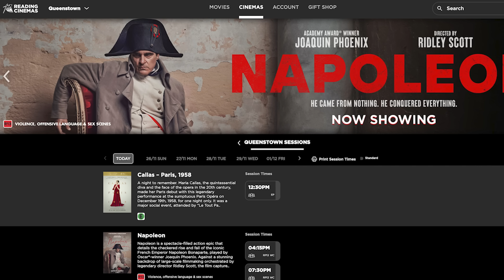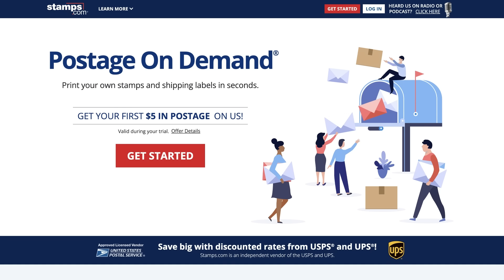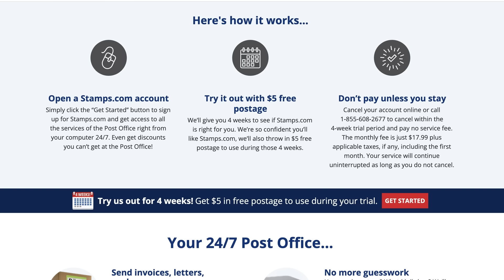Napoleon - Review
Joaquin Phoenix and Ridley Scott take on one of the most famous historic figures of all time.